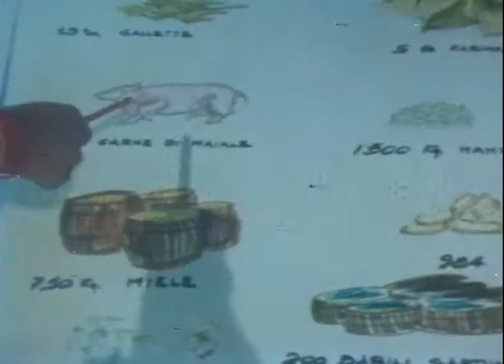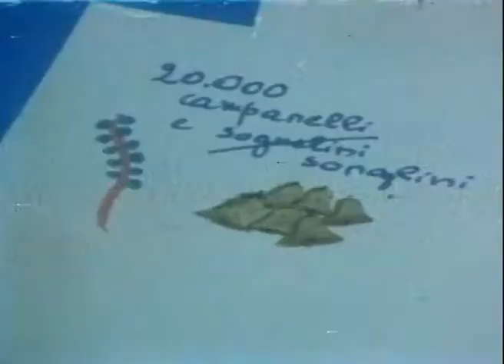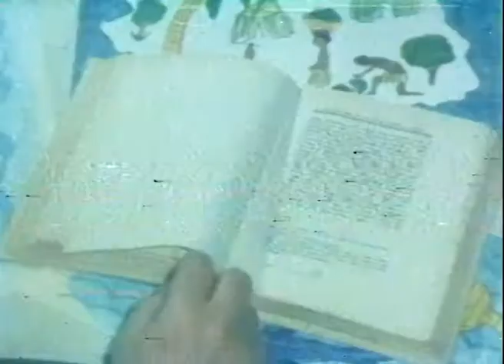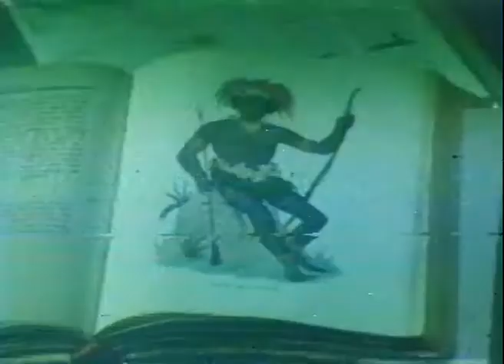Chi era Antonio Pigafetta? Puntata 2 - RAI - 1978, ricerca investigativa di un gruppo di studenti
Chi era Antonio Pigafetta?
RAI TV
Scuola Media Statale Vettor Pisani, Lido di Venezia,
1978
Originale programma prodotto e trasmesso dalla RAI alla fine degli anni 70 (presumo nel 1979), in sei puntate con la regia di Ezio Pecora.
Premetto che questa serie è stata sino ad oggi introvabile, in quanto mai replicata e purtroppo  dimenticata negli archivi della RAI.
Se siamo ora in grado di vederla su YouTube, è solo grazie alla lungimiranza del sig. Fulvio Deliotti, che nel lontano 1979, ebbe la prontezza di registrare ben 5 delle 6 puntate, utilizzando un'apparecchiatura allora all'avanguardia. Poichè i supporti forniti dal sig. Deliotti non sono delle semplici cassette VHS, è stato indispensabile l'intervento della sig.ra Mariateresa Sponza D'Agnolo, che con grande intraprendenza ha saputo trovare uno dei rari laboratori in grado di riversare i nastri in formato digitale.
Colgo dunque l'occasione per ringraziare di cuore queste due persone (Mariateresa  e Fulvio), oltre al mio caro amico Andrea D'Agnolo (uno dei protagonisti) che ha ispirato il recupero, i quali  hanno dato a me e sicuramente a molti altri, la gioia di vedere luoghi e persone appartenenti ad uno dei periodi più belli della nostra gioventù.
Torno ora  a descrivervi i contenuti della serie,
Si tratta di un progetto ideato dalla RAI, con la collaborazione di alcuni alunni ed insegnanti della scuola media statale Vettor Pisani
del Lido di Venezia.
I ragazzi della scuola sono stati coinvolti in una ricerca, trasformatasi in avventura, sulle tracce della figura storica di Antonio Pigafetta,
un navigatore e geografo veneziano di origini vicentine, che fu aiutante di Ferdinando Magellano durante il viaggio da questi compiuto attorno
al mondo nel 1519, alla ricerca del passaggio fra l'oceano Atlantico ed il Pacifico, fino all'oriente.
Il quartier generale dell'agguerrito gruppo di investigatori, fu allestito a S. Elena a Venezia, negli edifici della scuola navale Francesco Morosini.
Un'informazione interessante, tenuto conto anche del periodo in cui si è girato il programma (gli anni 70), riguarda il coinvolgimento di alcuni
dei protagonisti, studenti della Vettor Pisani, in un progetto di televisione privata (Tele Pisani) organizzato dalla scuola stessa,
nel quale i ragazzi producevano dei programmi quali telegiornali, dibattiti e piccoli sketch, di cui erano i protagonisti.
Gli studi dell'emittente si trovavano all'interno della struttura della scuola, il segnale era purtroppo ricevibile solo nel raggio
di alcuni kilometri, limitando il pubblico a pochi affezionati vicini di casa.

Playlist Chi era Antonio Pigafetta?